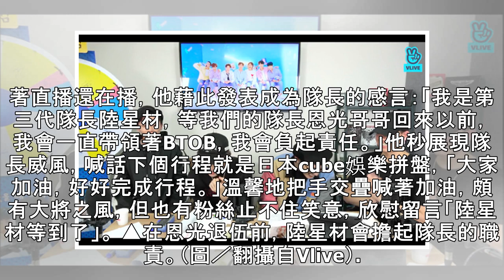老么逆襲記！陸星材終於當上隊長 尖叫喊：我會帶領BTOB